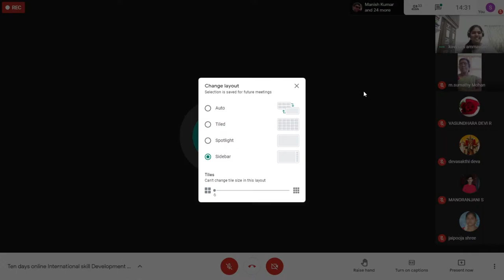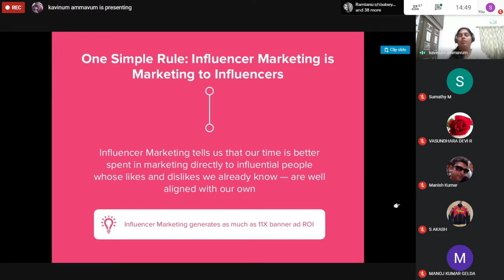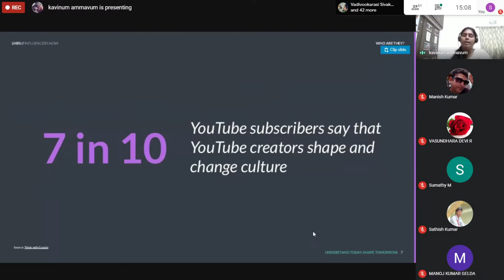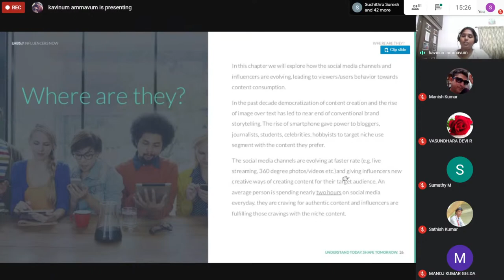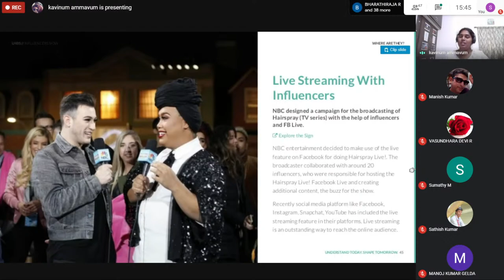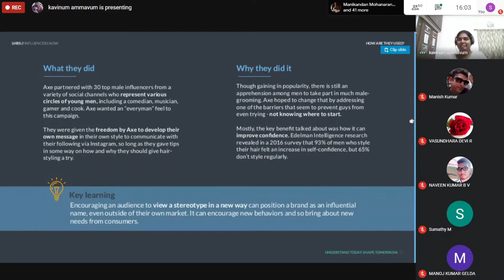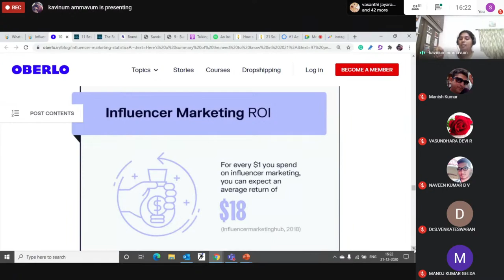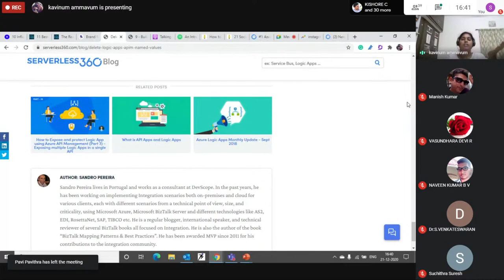International Skill Development Program on "SOCIAL MEDIA DIGITAL MARKETING" - Phase - 6 | Day 5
SCHOOL OF COMMERCE (UGC - SAP - DRS - I) Bharathiar University, Coimbatore, Tamilnadu Rashtriya Uchchatar Shiksha Abiyan (RUSA) Sponsored Project Entitled Ten Days International Skill Development Program on "SOCIAL MEDIA DIGITAL MARKETING" PHASE - 6